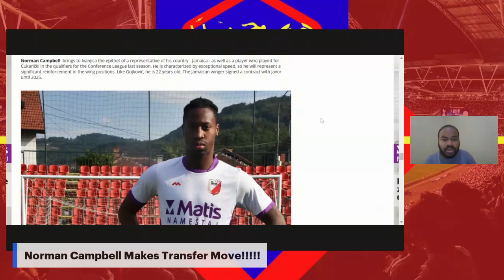Norman Campbell Makes Transfer Move To New Club in Serbia | Jamaica Reggae Boyz